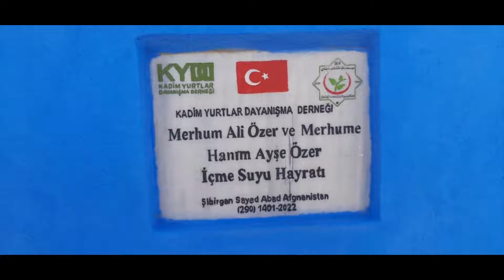14 7 2022 Güney Türkistan da İçme Suyu açılış töreni 5